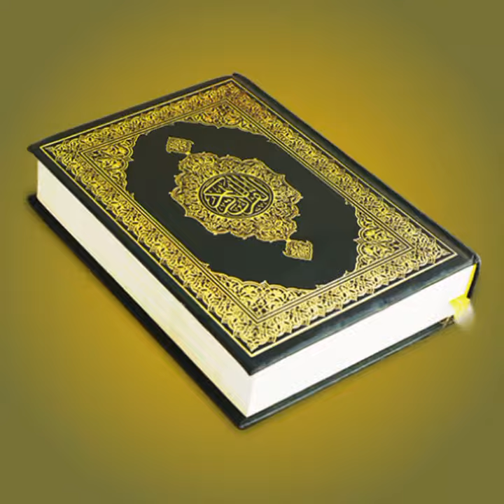कुरान शरीफ की डरावनी बाते